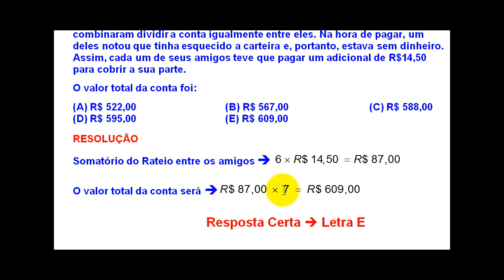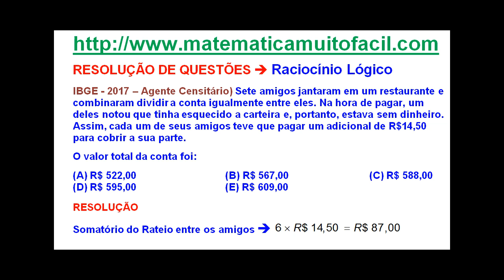# 2017 IBGE 2017 Agente censitário Prova 2 Raciocínio Lógico Conta do Restaurante Questão 02 04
# 2017 IBGE 2017 Agente censitário Prova 2 Raciocínio Lógico Conta do Restaurante Questão 02 04 - Videoaula Explicada pelo professor Luiz Fernando Reis do Vídeo educacional e livre para qualquer idade.Videoaula Explicada pelo professor Luiz Fernando Reis.